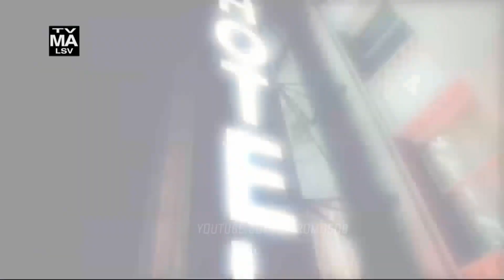American Horror Story 9x06 "Episode 100" Trailer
» Watch American Horror Story Wednesdays at 10:00pm on FX
» Starring: Emma Roberts, Billie Lourd, Cody Fern, Matthew Morrison